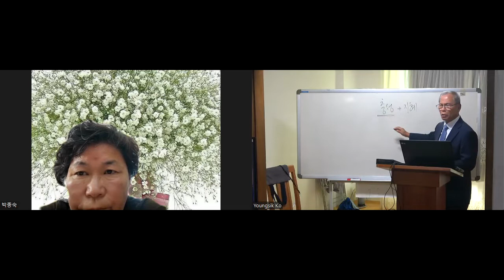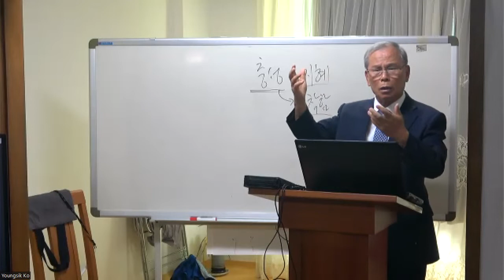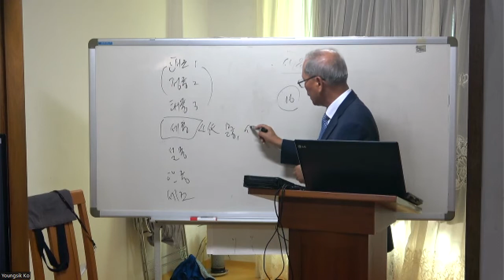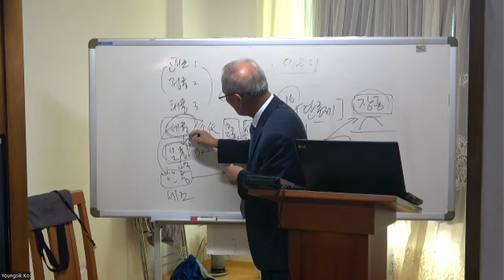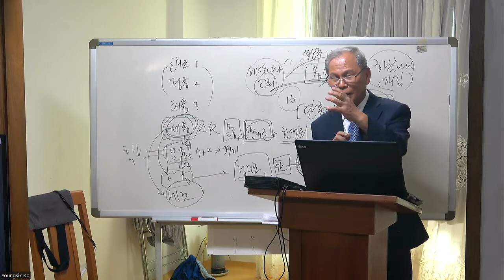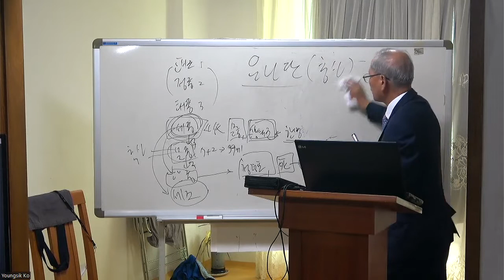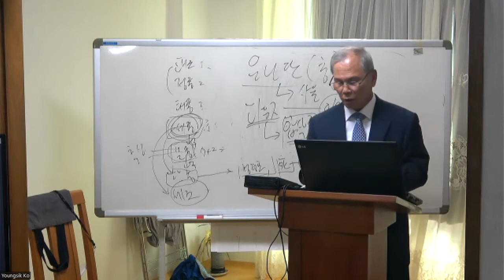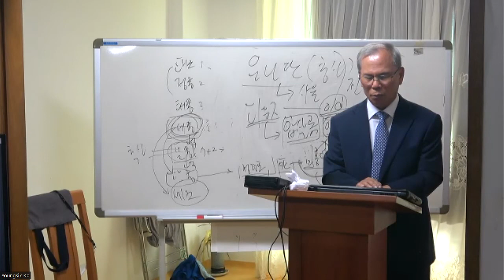지혜롭고 충성스러운 종-이병천 목사